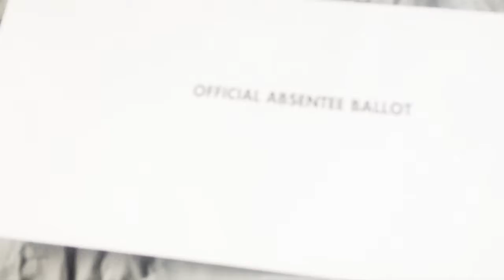lazy day vlog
Yes, I did film, edit, and upload this all in a day